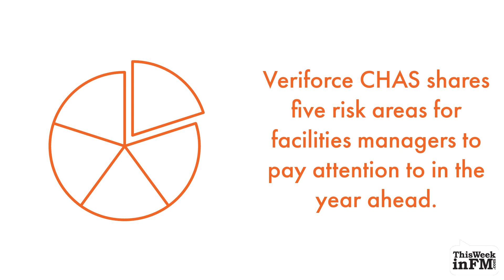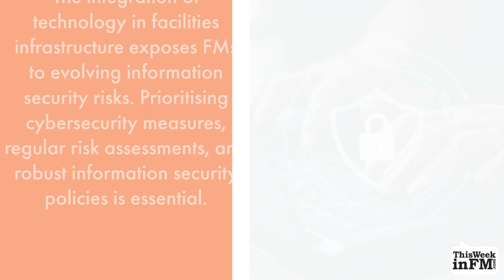Five Challenges for FMs in 2024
Facilities managers in 2024 face a spectrum of challenges, requiring a strategic and proactive approach to risk management. John Greenough, FM Sector Lead at Veriforce CHAS, shares five risk areas for Facilities Managers to pay attention to in the year ahead.